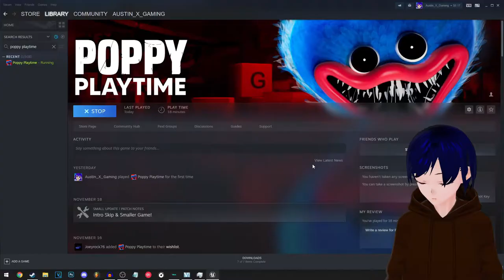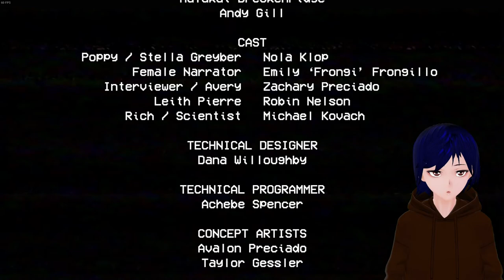Poppy Playtime - Chapter 1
Welcome to my let's play of Poppy Playtime - Chapter 1!